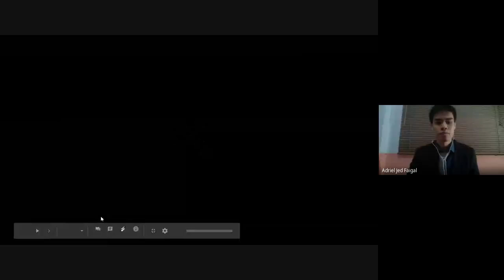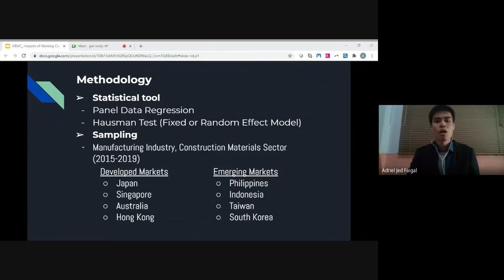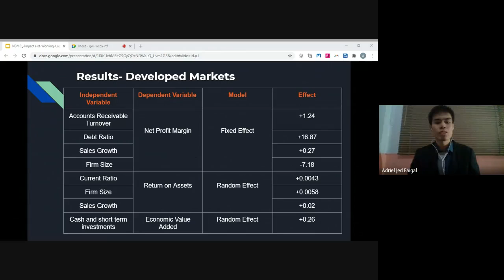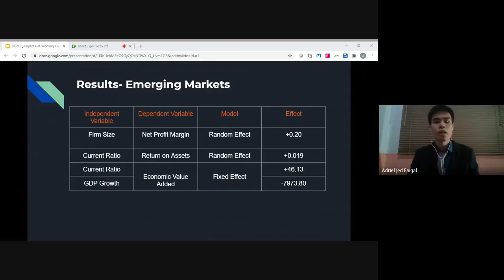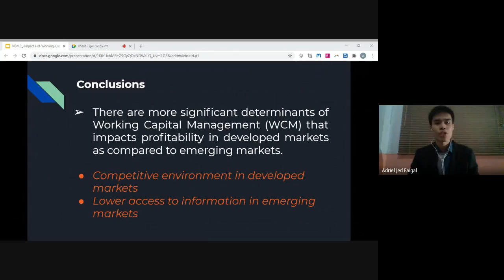[8th NBMC] Impacts of Working Capital Management on the Profitability of Manufacturing Companies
Ma. Raina Philline Canilang, Adriel Jed Faigal, Jazmine Alyanna Ong,
Nadine Alexandria Villanueva, and Tomas Tiu
De La Salle University

Abstract

The study measured the impact of working capital management on the profitability of selected manufacturing companies in the construction materials sector in the Asia – Pacific region for selected developed markets, namely Japan, Singapore, Australia, and Hong Kong, versus selected emerging markets namely the Philippines, Indonesia, Taiwan, and South Korea, for the period 2015 – 2019. The study used cash and short-term investments, accounts receivable turnover, accounts payable turnover, inventory turnover, current ratio, debt ratio, firm size, sales growth, and gross domestic product growth to measure this impact on the profitability of these companies in terms of their net profit margin, return on assets and economic value added. There were 40 manufacturing companies used in the study. The study used panel data regression. The results showed that there are more significant determinants of profitability in developed markets compared to emerging markets. The significant determinants of profitability in developed markets for NPM are Accounts Receivable Turnover (1.23), Debt Ratio (16.87), Sales Growth (.0.27), for ROA are Current Ratio (0.004), Firm Size (0.06), Sales Growth (-0.02), and for EVA is Cash and Short-Term Investments (0.26). On the other hand, the significant determinants in emerging markets for NPM is Firm Size (0.20), ROA is Current Ratio (0.02), and EVA are Current Ratio (46.13) and GDP growth (-7973.80). The more competitive environment in developed markets brought the need for firms to consider more factors of profitability than the emerging markets.